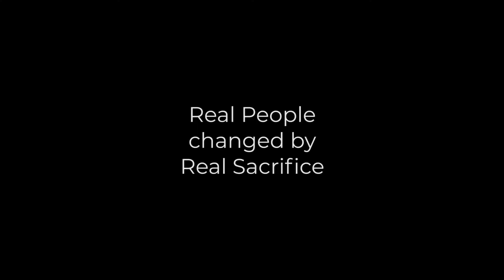Faces of Past Contributions | Granville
The NYC Church of Christ has a long history of helping other churches through our annual Special Contribution. This year's contribution will help the church in Kingston, Jamaica, and our past gifts have helped people become Christians - like Granville. As we prepare for this year's Special Contribution, let the past victories inspire you to continue to be sacrificial.